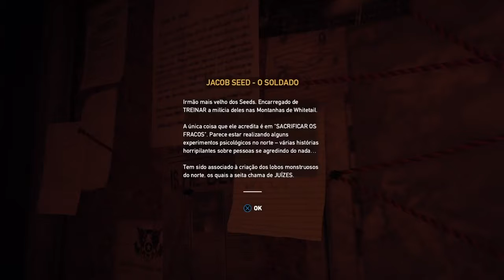FAR CRY 5 Parte 2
Site do Brasil Game Dub: brasilgamedub.com.br

Não esqueça de se inscrever e dar um like. Já é ou já era?